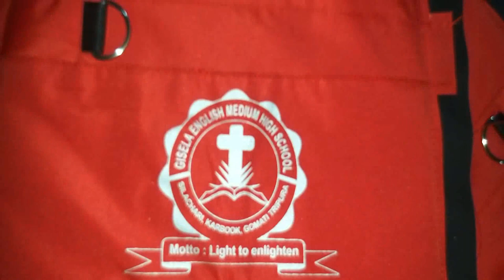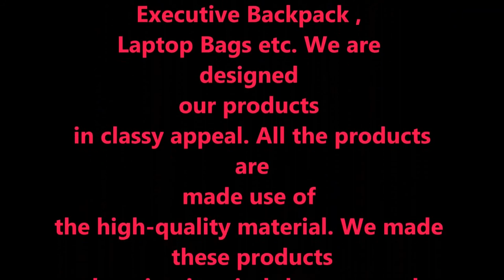Customize School Bag | Own Brand | Manufacturer In India | XL Bag | Xl Impax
XL Impax Is Bag Manufacturing Company In INDIA ,West Bengal ,Kolkata ,Habra. We Are Manufacturer All Tipe Of School Bag ,Office Bag, Laptop Bag, Backpack, Corporate Bags,
We are an independent Bag Design Company that aims to create high quality goods.
For over 20 years, XL Impax Bag Company has built a reputation for quality products, outstanding service and impressive attention to detail.
XL Bags Manufacturing , Suppliers, Manufacturers, Factories, OEM, Manufacturing Contractors, Trading Agents.

XL IMPAX
Ashutosh Colony, Habra, Near Vivekanand Park, Habra, 24 Parganas (n) - 743271, West Bengal, India
Mr. Suman Sikder (Proprietor)